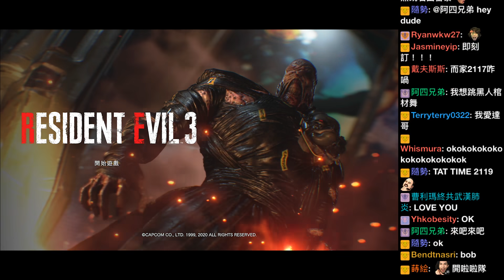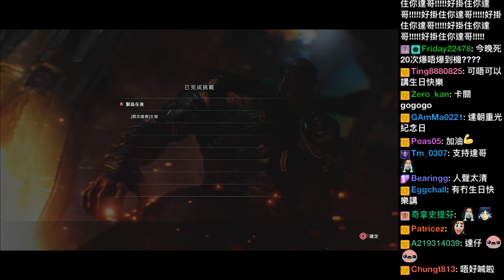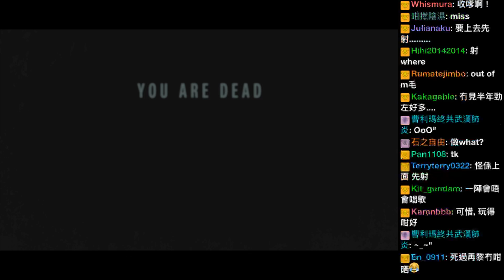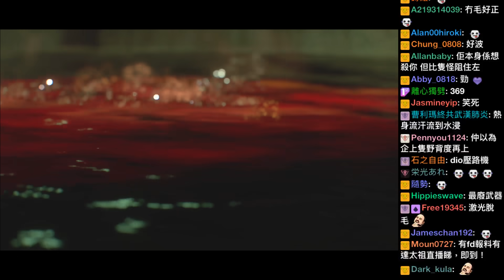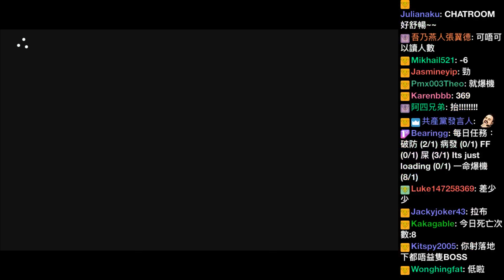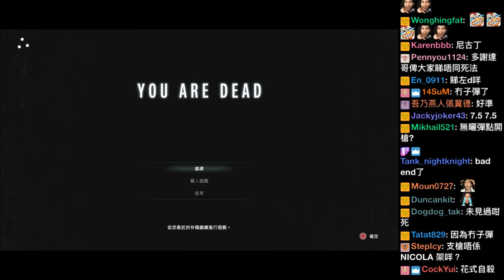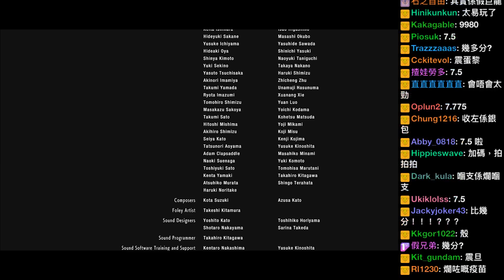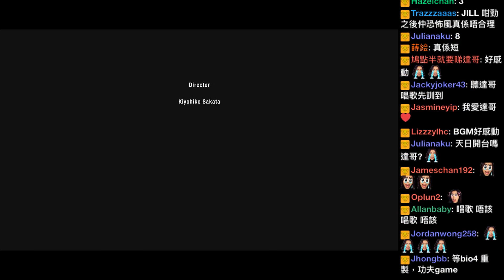【大結局直播】達哥 Resident Evil 3 Remake #8 400次熱身？一命爆機！